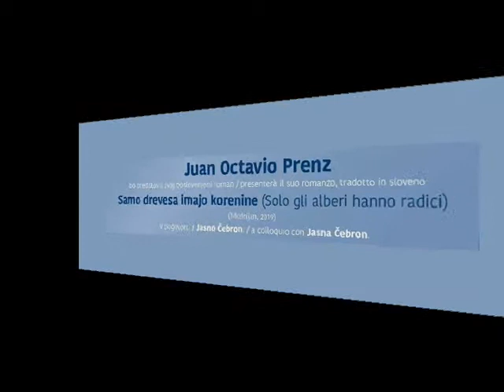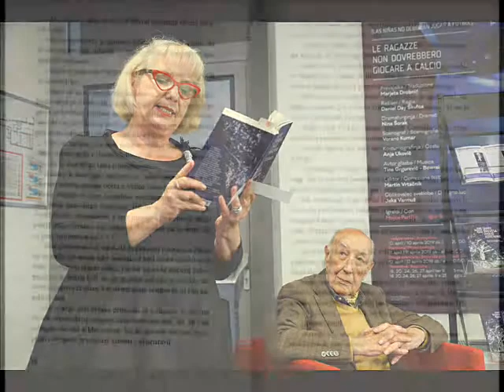JUAN OCTAVIO PRENZ: Pogovori o branju/Dialoghi con la lettura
Pogovori o branju: JUAN OCTAVIO PRENZ V KOPRU.
Dialoghi con la lettura: JUAN OCTAVIO PRENZI A CAPODISTRIA.
Vodi JASNA ČEBRON. Conduce JASNA ČEBRON.
Organizatorji / Organizzatori:
Kulturni Klub Koper / Club Culturale di Capodistria
Slavistično društvo Koper /Società degli slavisti di Capodistria
Gledališče Koper/Teatro di Capodistria
Foto: Rado Lipovec
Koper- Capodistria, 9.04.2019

JUAN OCTAVIO PRENZ: Samo drevesa imajo korenine
Aprilski gost Pogovorov o branju bo ugledni pesnik, pisatelj in prevajalec, prejemnik številnih literarnih nagrad, med njimi najvišje nagrade španskega govornega področja Casade la Amèricas (1992) in prestižne italijanske literarne nagrade Premio Nonnino (2019).
Rojen je leta 1932 v Argentini istrskim staršem priseljencem, do leta 1975, ko je moral Argentino zapustiti, je bil v Buenos Airesu in La Plati docent za hispanistiko. Nekaj let je živel v Beogradu, leta 1979 se je ustalil v Trstu, kjer je njegov dom, hkrati pa ostaja zelo povezan z Argentino.
Je avtor več pesniških zbirk, v slovenščini je v prevodu Marka Kravosa izšel izbor poezije Prostodušne malenkosti/Libertades minimas (Mondena, 2003), in štirih romanov, med njimi je pravkar poslovenjen zadnji, Samo drevesa imajo korenine (Modrijan, 2019). Prenz pripoveduje o argentinskem življenju, kjer so literarne osebe priseljenci, ki se poskušajo prilagoditi novemu okolju. Mozaično grajene pripovedi so po besedah Marka Kravosa »kolektivni roman o individualistični veličini človeškosti«.
V naraciji Juana Octavia Prenza se prepletajo prvine fantastike, humorja, ironije in elementarna ganljivost. Te pripovedne lastnosti označujejo tudi v slovenščino prevedeni roman o istrskih izseljencih v argentinskem mestecu Ensenada de Barragàn, pisateljevem rojstnem kraju.